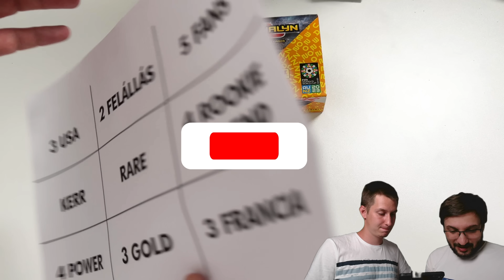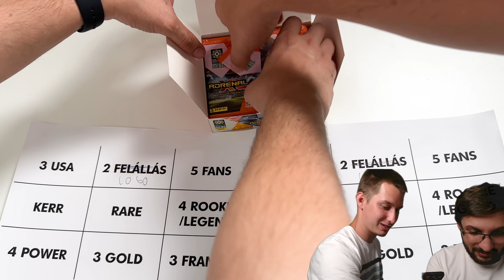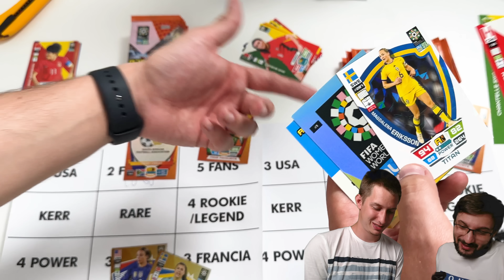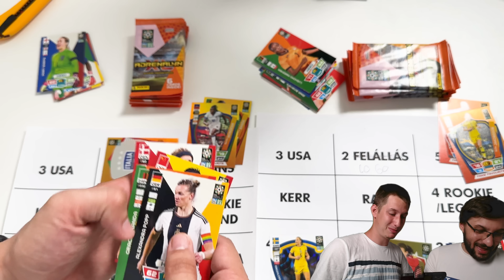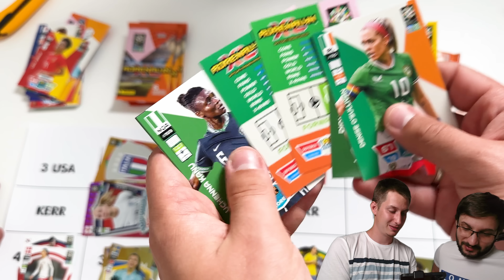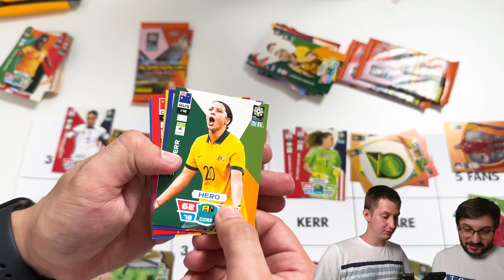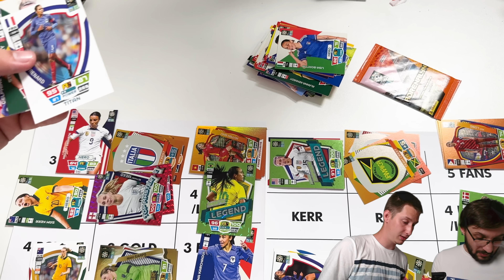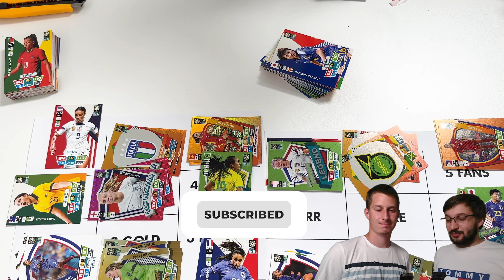BINGO PÁRBAJ!✅ I Panini Adrenalyn XL FIFA Women's World Cup 2023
Egyedülálló szériát adott ki a Panini. Idén nyáron rendezik a női világbajnokságot, így az olasz gyártó ki is adta a hozzá tartozó szériát! Most először jelent meg, teljesen a női focira koncentráló gyűjtemény!

Elérhetőség:
📸: @sport.cards.hungary (Instagram)